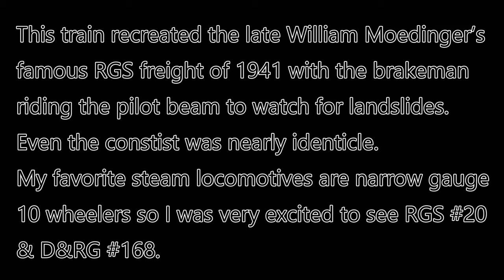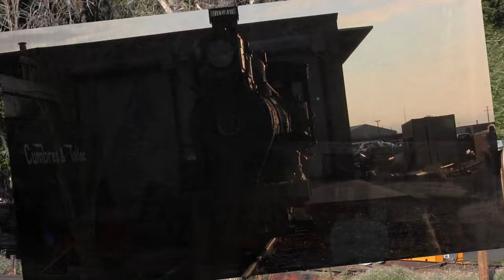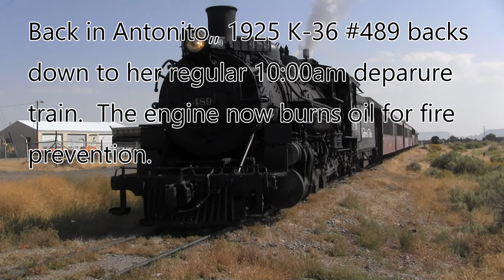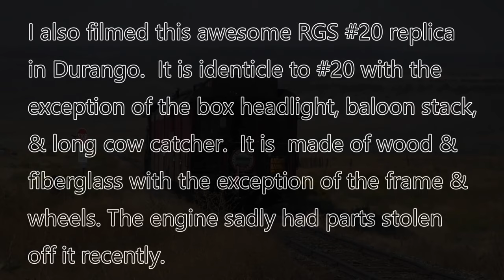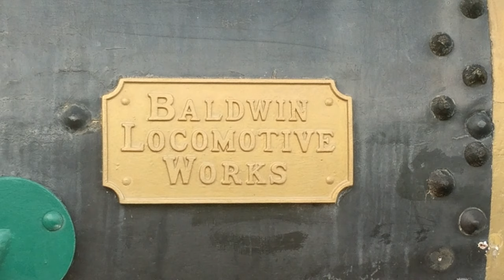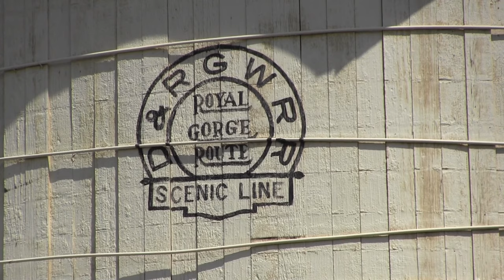Sunset on the Rio Grande Southern photo charter with RGS 4-6-0 #20 & RGS 2-8-2 #455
This was a special photo charter for Rio Grande Southern #20 and Rio Grande #463 posing as Rio Grande Southern #455.  I loved seeing #20 because narrow gauge 10 wheelers are my favorites.